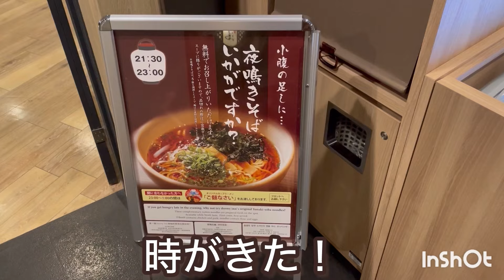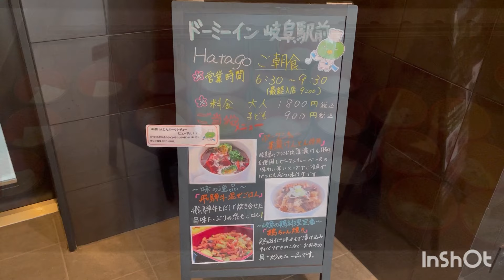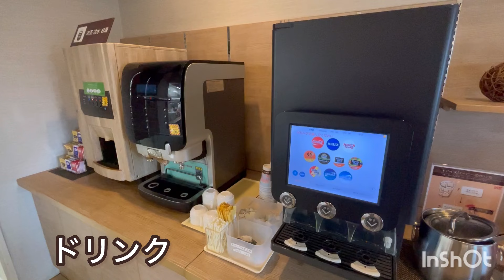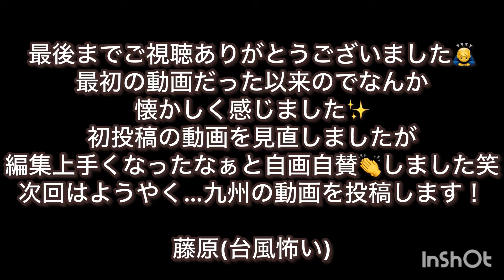【女1人旅】ドーミーイン岐阜駅前に宿泊。アラ40藤原、またお見合いに行く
02:57〜同じ年の人に好かれた話
04:10〜ホテル朝食メニュー

藤原です。本当に遅くなってすみませんでした🙇‍♂️

ちょっとでも楽しんで頂ければ幸いです🙏

藤原(被災に遭われた方々に、心よりお見舞い申し上げます)

【音源お借りしています🙇‍♂️】